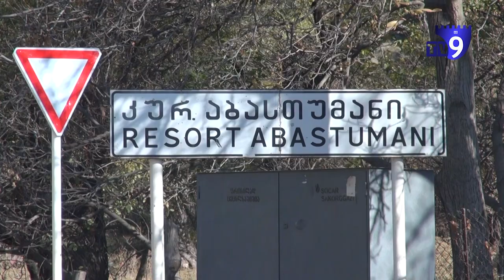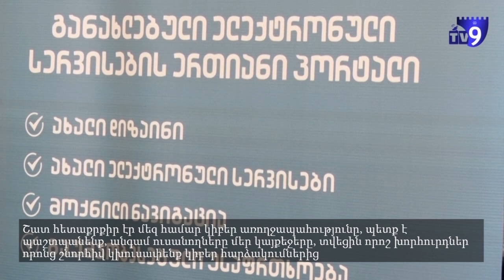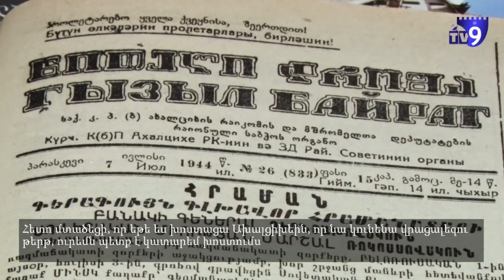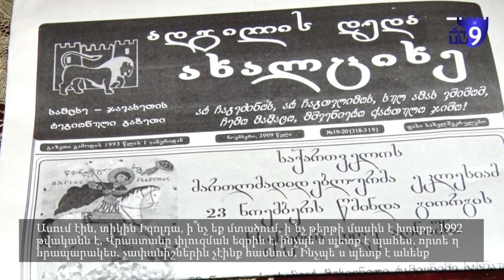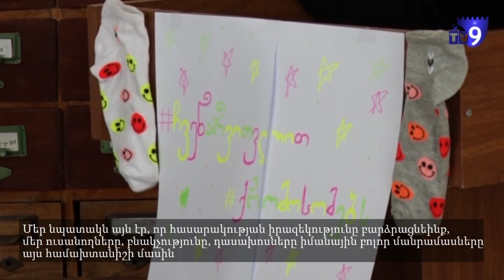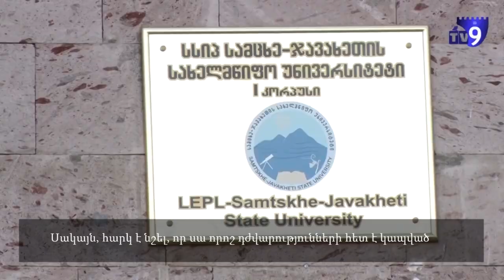ექო სომხურ ენაზე